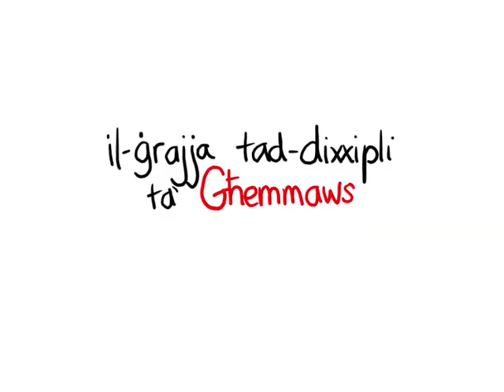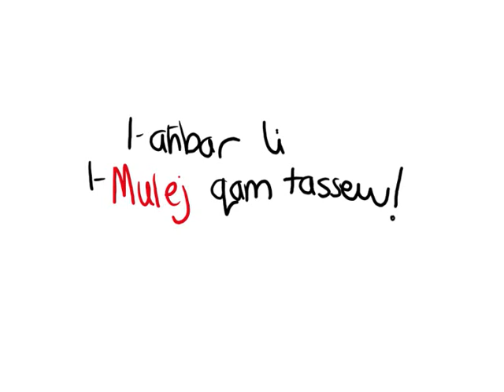Triq Lejn Ghemmaws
Processi Formattivi - National Assembly on Youth Ministry 2013
Animation by Grupp Zghazagh Kirkop